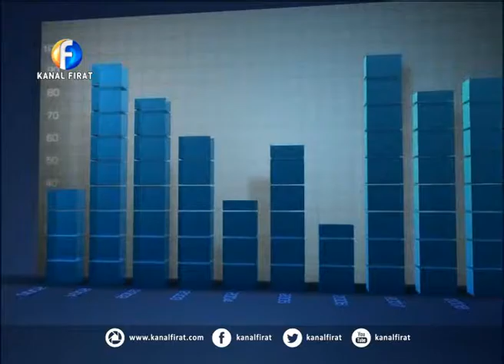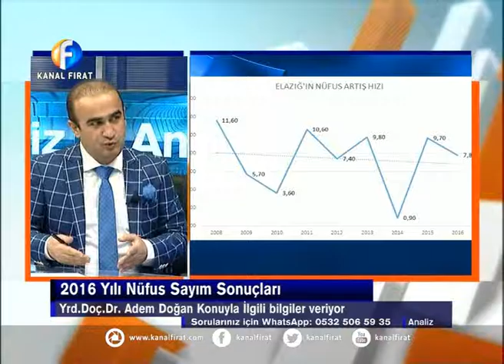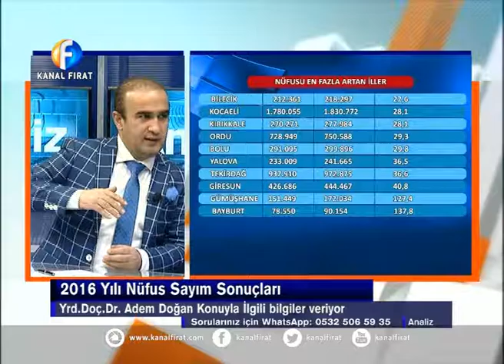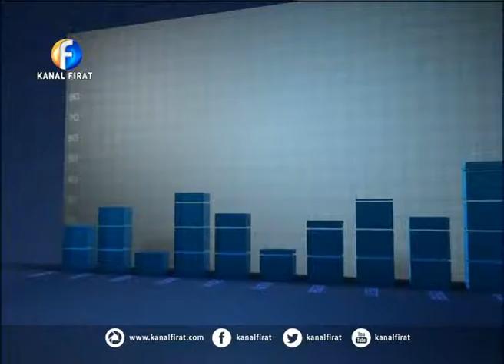Analiz 01 02 2017